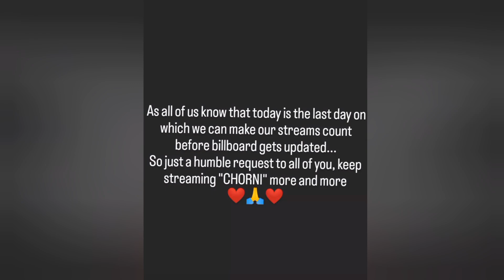Chorni • Sidhu Moose Wala • Divine • Billboard Today Streams Must Important ⛳ • Big Update